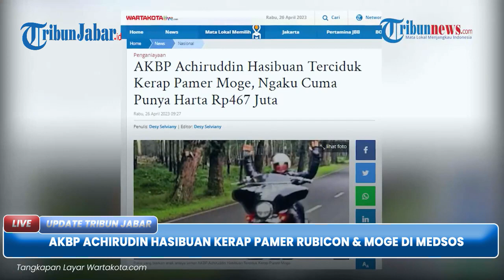AKBP Achiruddin Hasibuan Kerap Pamer Rubicon & Moge di Medsos, Ngaku Cuma Punya Harta Rp 467 Juta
TRIBUNJABAR VIDEO -   Sosok AKBP Achiruddin Hasibuan kini tengah menjadi sorotan seusai terbukti membiarkan anaknya Aditya Hasibuan menganiaya seorang mahasiswa.

Selain kasus penganiayaan tersebut, kini kehidupan AKBP Achiruddin Hasibuan turut menjadi perbincangan.

Dilansir dari WartaKotalive.com, AKBP Achiruddin Hasibuan rupanya kerap pamer motor gede atau Moge senilai ratusan juta rupiah dalam media sosialnya.

Bahkan, Moge yang dimiliki oleh AKBP Achiruddin Hasibuan lebih dari satu.

Kaur Bin Ops Satuan Narkoba Polda Sumut itu juga terlihat tergabung dengan komunitas Harley Davidson.

Selain itu, AKBP Achiruddin Hasibuan juga memiliki sebuah rumah dengan halaman luas.

Di mana dalam garasi rumahnya, juga terparkir dua mobil mewah.

AKBP Achiruddin Hasibuan pun rupanya kerap memamerkan aktivitasnya saat naik motor trail bersama kedua putranya.

Namun anehnya, dari laporan Harta Kekayaan Penyelenggara Negara (LHKPN) KPK yang dilaporkan Achiruddin pada tahun 2021, ia hanya mencantumkan harta sebesar Rp 467 juta.

Total harta kekayaan AKBP Achiruddin Hasibuan Rp 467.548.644

Dalam laporan kekayaannya tersebut bahkan tidak mencantumkan moge yang kerap digunakan. (*)